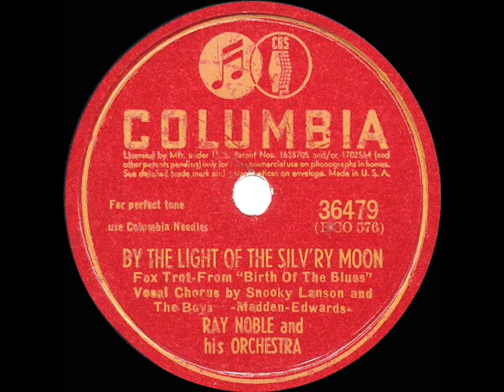1942 HITS ARCHIVE: By The Light Of The Silvery Moon - Ray Noble (Snooky Lanson & chorus, vocal)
By The Light Of The Silv’ry Moon (Madden-Edwards) by Ray Noble & his Orchestra, vocal by Snooky Lanson and The Boys

A steady seller for Noble during the early ‘40s, this great song hit of 1910 was revived in part due to its inclusion in the soundtrack of the popular Bing Crosby-Mary Martin film “Birth Of The Blues.”